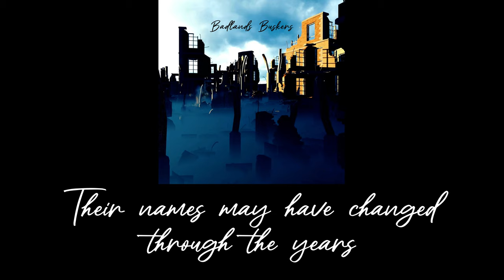"BADLANDS BUSKERS" (Lyric Video) - Damon Wood's Harmonious Junk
LYRICS:
Playas runnin' 'round like they got shit figured
Gamin' on the system got the trap door triggered
Money to the players
Money to the mob
Get the most money 'fore the train gets robbed

Take it to the street with the mad honey hustlers
Groovin' to the beat of the badlands buskers

Slide it to the side let a road dawg ride
Open up the throttle kick it into overdrive

I am the grinder of gears
Been gettin' gritty throughout the years
Through the grifts and grafts
All the rifts and shafts
Silly suckers all up in my ears

I'm
Slick talkin' slime balls hoggin' up my cable
All I wanna do is watch some Mrs. Maisel
Tongue waggin' cranks callin' folks a monster

Talking head warns of impending disaster
Newsman laughs at the whim of his master
Neither one cares truth is not what they're after
They're in it for the spin with a salivating grin because

They are the mongers of fear
The names may have changed through the years
They grease the right palms
They preach the right psalms
It all sounds sick to my ears

By Damon Wood

Badlands Buskers tells the story of a dystopian society steeped in immorality, corruption, corporate greed and religious hypocrisy. In the corner, the band plays on and occasionally riffs on what they see around them.

Written and performed by Damon Wood
Recorded at Mousetrap Studios, Denver CO with Brian Hunter